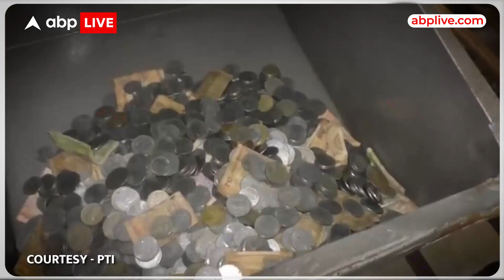Assam: दारांग जिले के दिगंबर जैन मंदिर से प्राचीन मूर्तियां और नकद चढ़ावे की चोरी | ABP LIVE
असम के दारांग जिले के खारुपेटिया में मंगलवार देर रात चोरों ने दिगंबर जैन मंदिर में सेंध लगाई और मंदिर की सात कीमती मूर्तियां और दान पेटियों से नकदी चुरा ली। ये हरकत मंदिर में लगे सीसीटीवी कैमरे में कैद हो गई।

((साउंडबाइट (HINDI) निवासी, दारांग:

'कुल मिलाकर कहा जाए तो सात प्रतिमाएं मंदिर से चोरी हो गई हैं। ये मंदिर में चोरी होना हमारे लिए शर्म की बात है। शर्म इसलिए है कि कुछ दिन पहले असम के राज्यपाल मंदिर में आए थे और उन्होंने यहां का वातावरण देखकर खुशी जाहिर की थी। बोले मुझे यहां आकर अच्छा लगा।'"))

वीओ: वारदात की जानकारी मंगलवार सुबह तब हुई जब मंदिर के द्वार प्रार्थना के लिए खोले गए। खारुपेटिया पुलिस थाने में एफआईआर दर्ज कराई गई और जैन समुदाय ने विरोध प्रदर्शन किया।

"हम चाहते हैं कि जितनी जल्दी हो सके हमारी जो प्रतिमाएं चोरी हुई हैं उसे निकालने का प्रयास करें। सभी समाज को एक होना है। आज हम मीडिया के जरिये कहेंगे कि जो प्रतिमाएं चोरी हुई हैं उन्हें जल्दी से जल्दी तलाशा जाए।"))

वीओ: बताया जाता है कि चोरी हुई मूर्तियां सैकड़ों साल पुरानी हैं और जैन समुदाय के लिए बहुत माइने रखती हैं।

पुलिस ने कथित चोरी के बारे में ये कहते हुए कुछ भी बोलने से इनकार कर दिया कि मामले की जांच चल रही है।